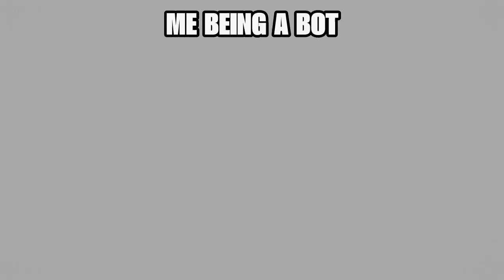Champion Level Plays “Aimbot V2” - Rainbow Six Siege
(for the record i am not champion im only plat moving towards diamond i only claim to say these are good clips or plays that would be worthy of champion)

ADS: 63
vertical sensitivity: 53
horizontal sensitivity: 73
V Sync: off
L/R..SDZ: 5
Gadget Deployment: Advanced
Drone Deployment: Advanced